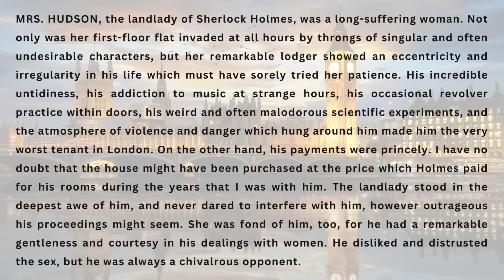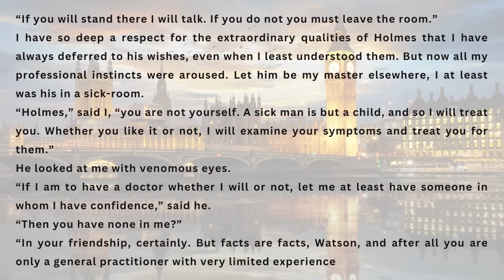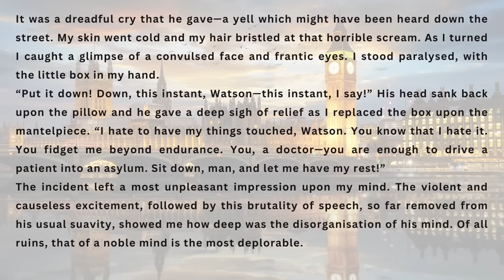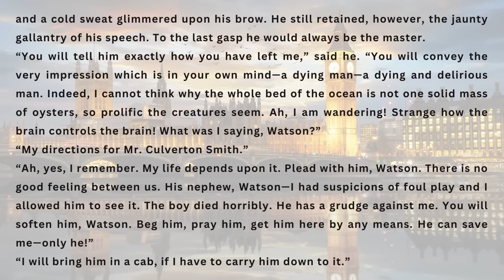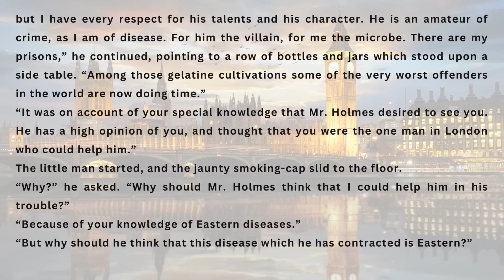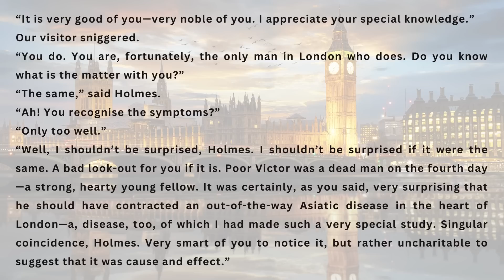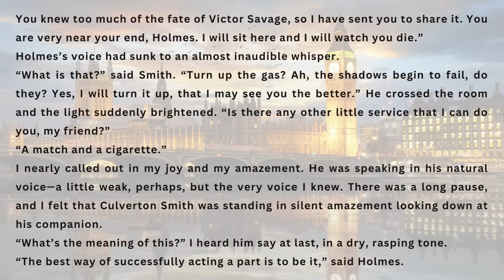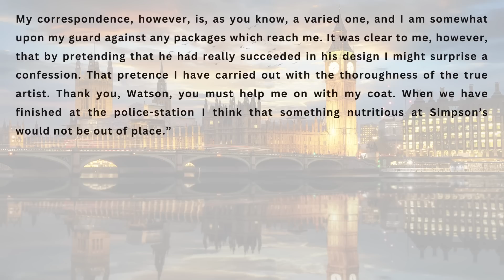SHERLOCK HOLMES | THE ADVENTURE OF THE DYING DETECTIVE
👉 Read by David Clarke

👉 Help you practise and improve your English listening and reading skills while watching stories with large subtitles